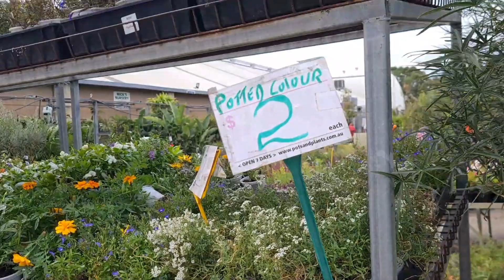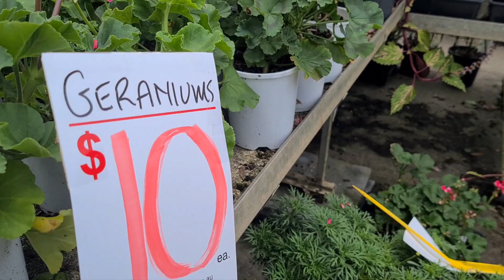나의 시크릿화원 공개..